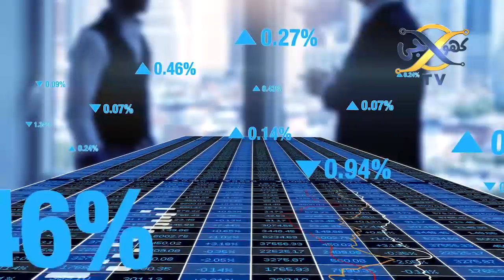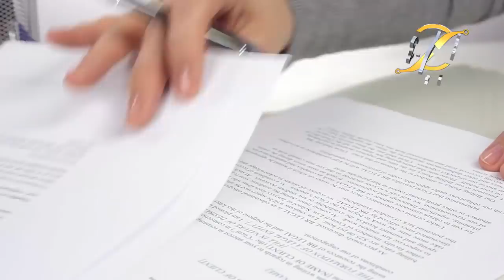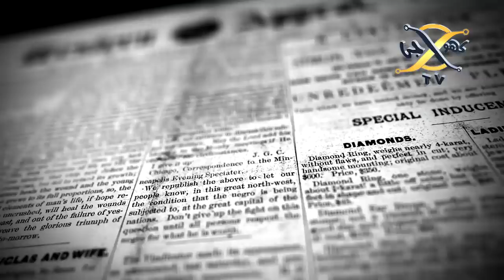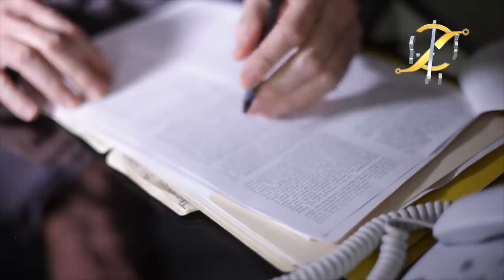Big Development between US Afghan talks | Khoji TV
Big Development between US Afghan talks.
Khoji TV is a project of Talha Films
Our Team
CEO : _________________ Talha Labib
Editor :________________ Syed Karar Abbas
Voice Over : ___________ Majid Malik
Writer :________________ Husnain tayyab